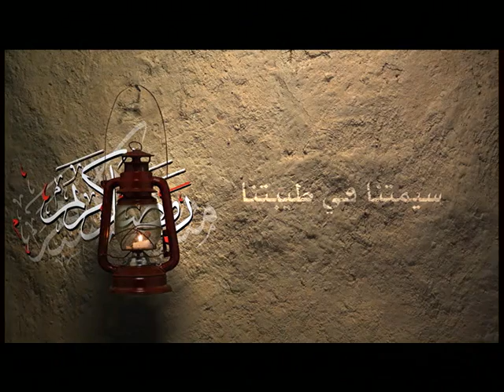Gulf Bank Ramadan TV Ad - Sadu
Warmest wishes on this Holy Month from Gulf Bank - enjoy the first of our Ramadan television commercials...watch this space for more!